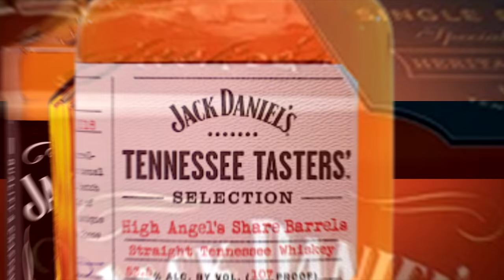7 Jack Daniel's Whiskeys Reviewed by Bourbon-Drinkin' Kentuckians!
Time for us to drink through seven different Jack Daniel's whiskeys.  We start with Gentleman Jack and end up at the 2020 Single Barrel Barrel Proof Special Release Rye.

0:00 Intro
0:26 Why are we doing this?
1:27 Disclaimers
2:11 Gentleman Jack
4:00 Jack Daniel's Old No. 7
5:44 No. 27 Gold
7:40 Whiskey Ambitions & Patreon
8:16 Single Barrel Heritage Barrel
10:16 Tennessee Taster Rye
12:51 Single Barrel Barrel Proof
15:19 Single Barrel Barrel Proof Special Release Rye
19:18 Our feelings
19:42 Recap and rating
21:23 Wrap it up